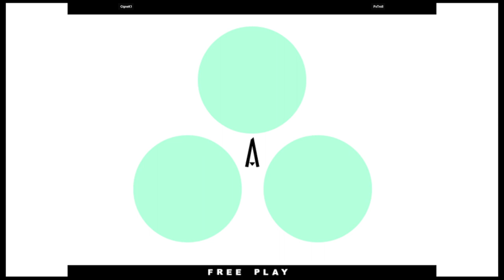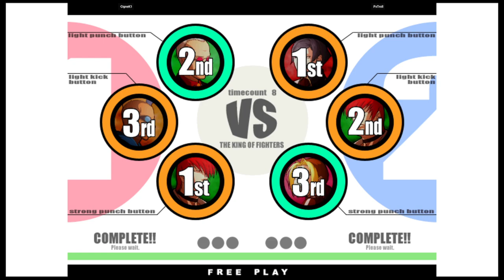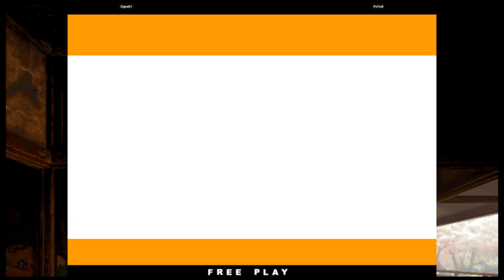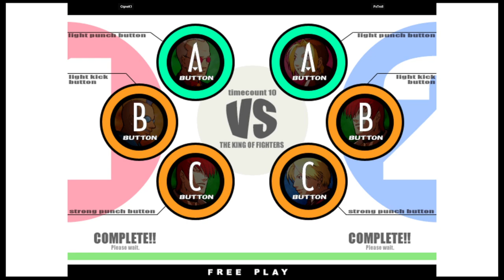KOF XI | CigneK1 VS PxTroll | 🇨🇴🇨🇴 Fightcade eSports 11/24/2023 1